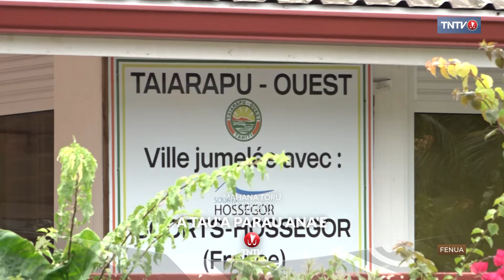bande annonce A TAUA PARAU ANAE 24.10